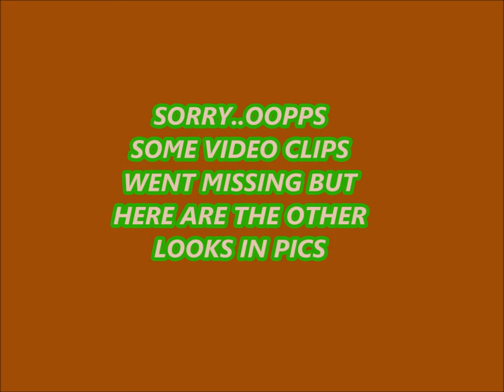HOW TO STYLE ONE DRESS IN FIVE DIFFERENT WAYS | FASHION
you can have that one favorite dress that you love so much  and can't part with ...have fun wearing it in different style..and each time it feels brand new.